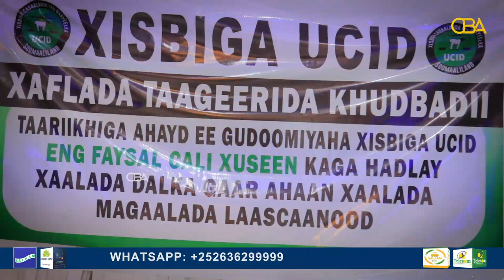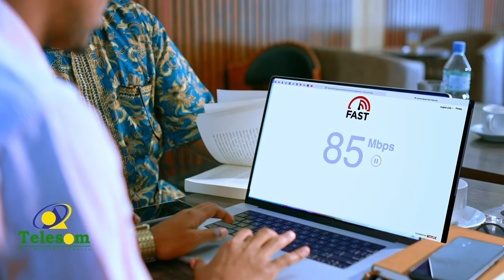Munaasibad lagu taagerayay khubadii uu dhawaan jeediyay Gudoomiyaha Xisbiga Ucid.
Munaasibad lagu taagerayay khubadii uu dhawaan jeediyay Gudoomiyaha Xisbiga Ucid  Faysal Cali Waraabe ayaa Habeenimadii xalay lugu qabtay magaalada Hargaysa